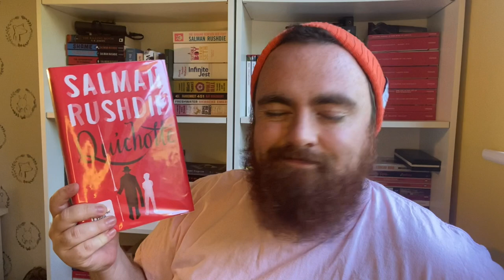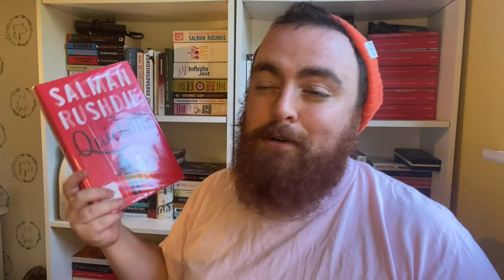The new Don Quixote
The Salman Rushdie Fanboy is unleashed to gush over his latest novel A reimagining of Don Quixote where satire is brought into modern day, with punches pulled at every aspect of society.